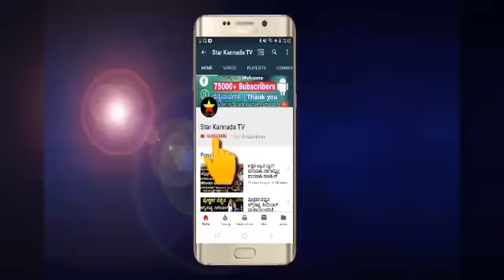ಧರ್ಮಸ್ಥಳದಲ್ಲಿ ಮತ್ತೊಂದು ಪವಾಡ ನೋಡಿ ಅಚ್ಚರಿಗೊಳಗಾದ ಭಕ್ತರು | dharmasthala | god miracle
ಧರ್ಮಸ್ಥಳದಲ್ಲಿ ಮತ್ತೊಂದು ಪವಾಡ ನೋಡಿ ಅಚ್ಚರಿಗೊಳಗಾದ ಭಕ್ತರು

dharmasthala

miracle

sri manjunatha swamy

lord manjunatha swamy